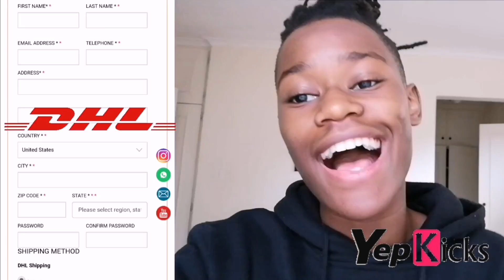I DARE YOU TO DUMP YOUR GF | TRUTH OR DARE FT. MARLON Ngouandi, BIZII Vlogz & Nolimitbrxndon! 😈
THE PROMO LINK! :

YEPKICKS!

A Good Quality Shoe Distributor with THE BEST prices, CLICK on the DIRECT Link right now to take a look at their exclusive shoes for REASONABLE PRICES